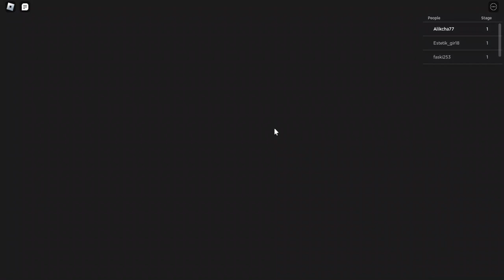Roblox and skibidi toilet | Roblox och Skibidi toalett | Leithris Roblox agus skibidi